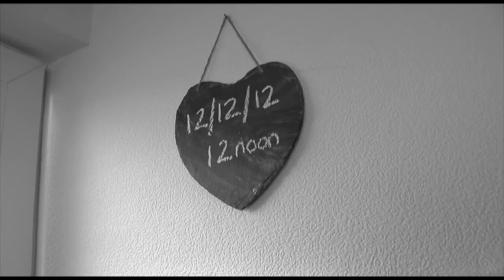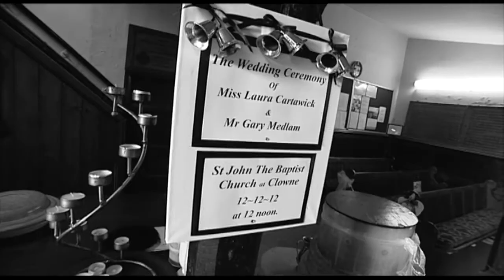Derbyshire Wedding Video